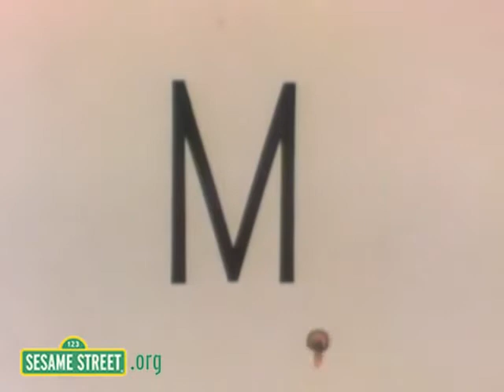Sesame Street ♫ Elmo's World ✿ 0133